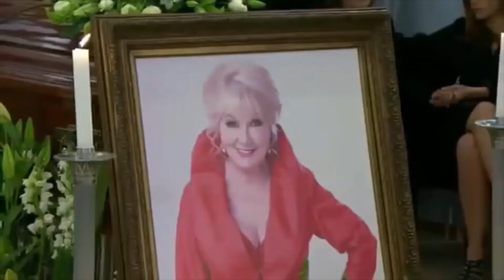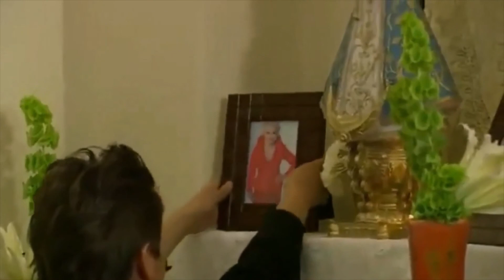Pancho y Rebe (UFCS) 174 (2ª parte)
Recopilación de los momentos de Pancho (Arath de la Torre) y Rebeca (Mayrín Villanueva) en la novela Una familia con suerte.

Parte 174 (2ª parte).